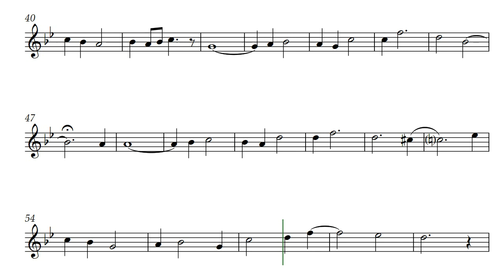Torn Heart (Opus 598) for Alto Recorder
A solo for Alto Recorder, Torn Heart by Daniel Hay laments that I am no longer able to play the Alto correctly. It is a long explanation, but simply put I suffered brain damage that somehow now prevents me from playing the alto. Strange because I can play Tenor and Soprano, and this is written so that I can play it on my Tenor Recorder even though it is intended for Alto.

For my friends musicians Larry and Megan